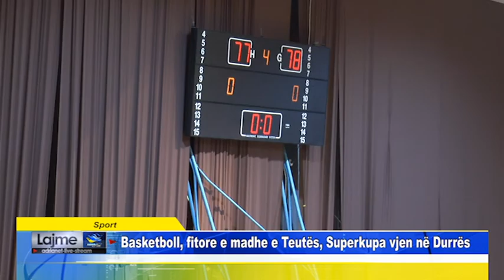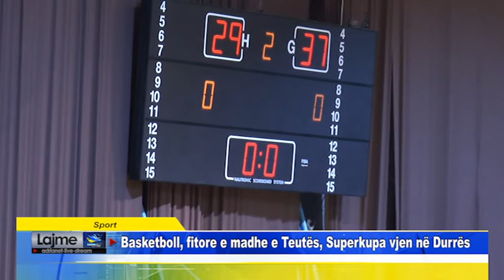SPORT Basketboll, fitore e madhe e Teutës, Superkupa vjen në Durrës